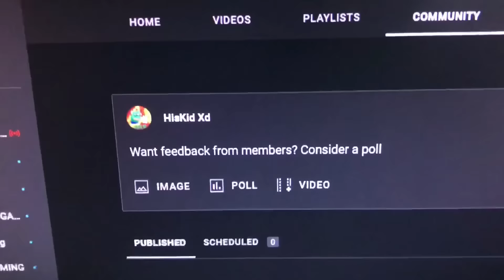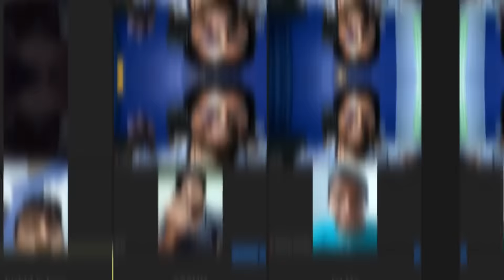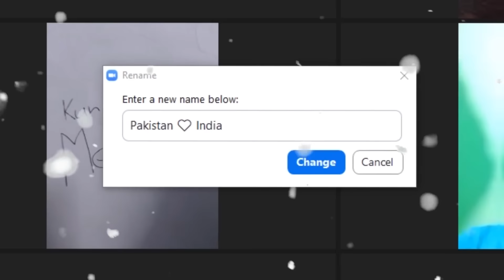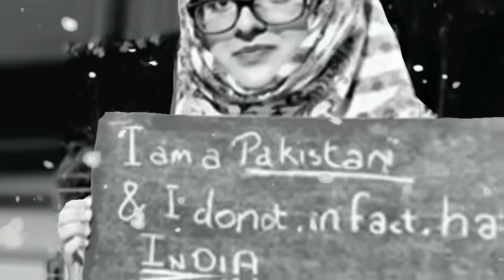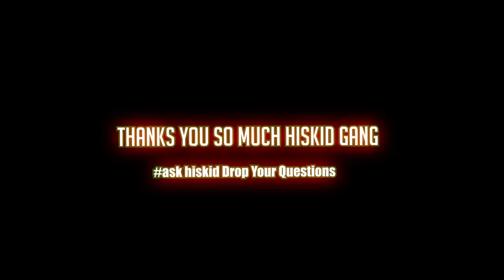Fans Dancing On Hiskid Zoom Raid 169k Special Video😉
Share your Zoom-raiding ideas with me! 😄 Got a hilarious roleplay scenario for my ZoomRaids videos? 🎭 Submit your ideas here: [link] Don't forget to give credit where it's due! 🙌 Let's create better videos together. Hurry up! ⏰ If you have any roleplay ideas in mind, don't hesitate to fill out the form. 🚀
Also, I'll Give That Person Credits
To Jaldi Kero! Tumharay liye better Videos Bana Sakho.

Important credits
Dancing Clip @GamerFleet
songs
Jang wang by Talha Anjum x Chen_k x Talha Yunus

Agency Talha Anjum

Outro Song
Laga Reh By Young Stunners